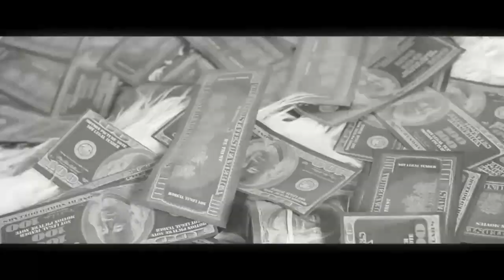Lola Monroe - Band Up (HQ Music video)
Lola Monroe - Band Up